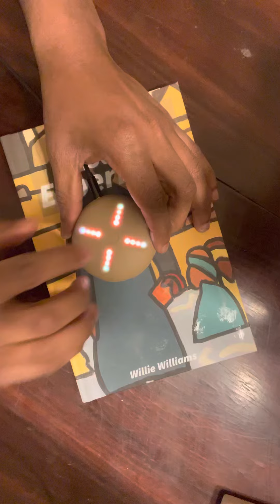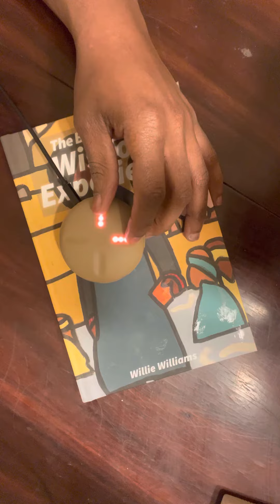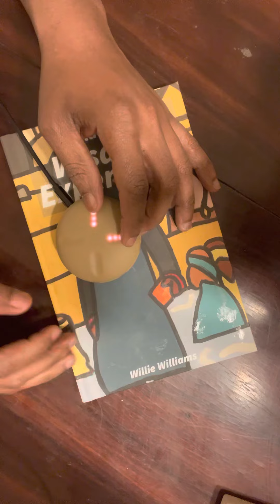Will x Special Lizzo SZA Full Stemmy (Stem Player Mix)